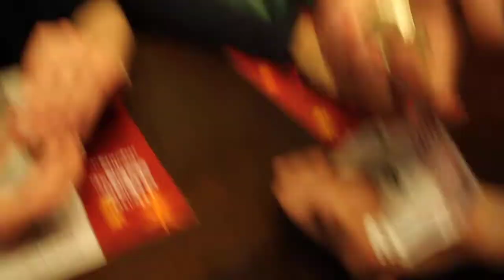Brasileiros passando aperto na Europa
Estrelando Ellen Iohana, Lucas Santos, Lycia Rodrigues, Alana Portella (pagando de gatinha) e eu.

Câmera: Bianca Ferola
Data: 23/12/2011

At Nando's, in Belfast - Northern Ireland